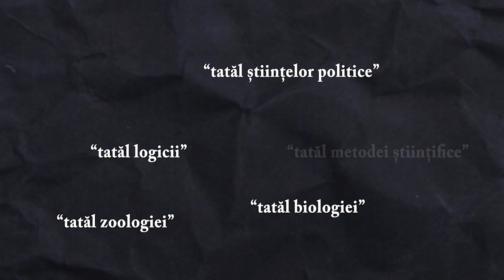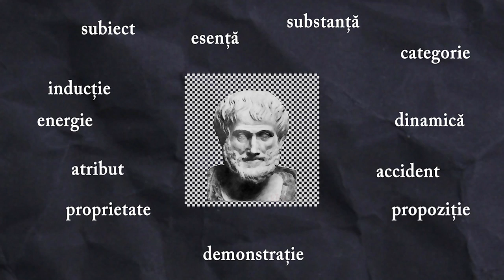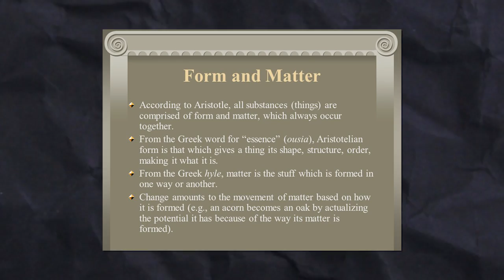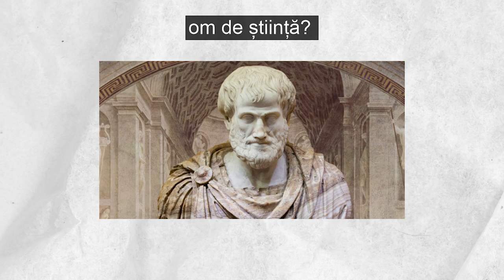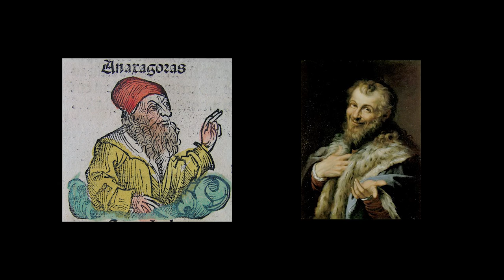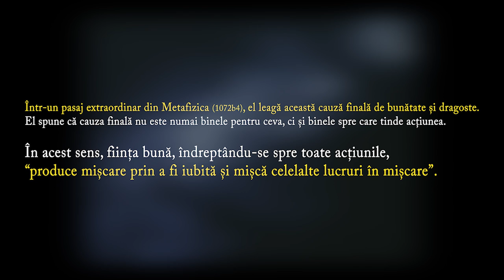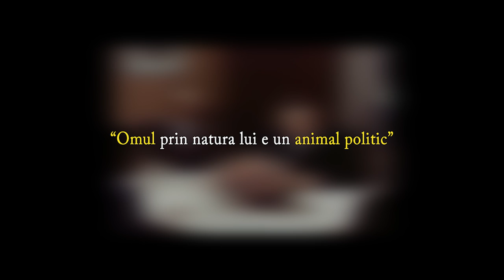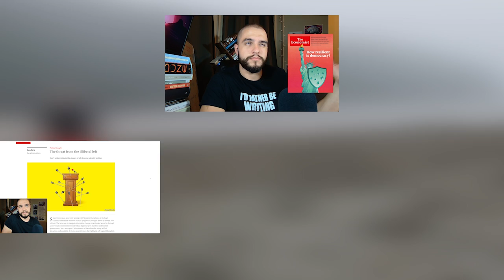Aristotel: Investigatorul științelor și Logicianul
Aristotel este considerat de practic toți studenții serioși ai filosofiei drept unul dintre cei mai mari giganți ai subiectului. Astăzi, Metafizica și Etica sa, în special, sunt studiate în universități din întreaga lume (...) În 343 î.e.n., Aristotel a fost invitat de Filip al II-lea al Macedoniei să devină tutorele fiului său Alexandru — care urma să devină stăpânul unuia din cele mai mari imperii cucerite vreodată. (...) Aristotel nu a fost de acord cu Platon că lumea pe care o percepem prin simțuri era inexistentă și a susținut că percepția senzorială era un mod fiabil — într-adevăr, singurul mod fiabil — de a înțelege lumea. El a considerat tot ceea ce intră în minte ca fiind perceput mai întâi ca un obiect observabil de simțurile noastre.
0:00 - Succint
2:53 - Date biografice
8:27 - Filosoful lumii de aici
Idei Centrale:
13:09 - 1. Natura ființei
16:50 - 2. Scopul (telos) și cele patru cauze
25:21 - 3. Logica și cunoștințele
33:20 - 4. Cercetările biologice
36:00 - 5. Metafizica, sau prima filosofie
41:10 - 6. Salvând aparențele
43:30 - 7. Mijlocul auriu
46:47 - 8. Eudaimonia, sau viața împlinită
50:30 - 9. Milă și teroare
53:16 - Sumarizare
Surse: „The Story of Philosophy” (Bryan Magee); Stanford Encyclopedia of Philosophy; "Greek Philosophy - Simple Guides" (Sophia Macdonald); Etica Nicomahică, Metafizica (Aristotel)

Mulțumesc patronilor pentru susținere! ❤️

Igor Antoniuc, Ludiana Lachescu, Dana Balaci, Pavel Baroncea, Andreea-Camelia Sima, Cosmina, Răzvan Bordeianu, Kondor Maria Cristina, Ion Cociu, Daniel Marcu, Andrei Bolocan, Mihai Popa, Dănuț Ștefan, Andrei Alexandru Cucu, Mirela Bocu, Ovidiu Morar, Iosif Chezan, ketchup1337, Alexandru Verzeș.